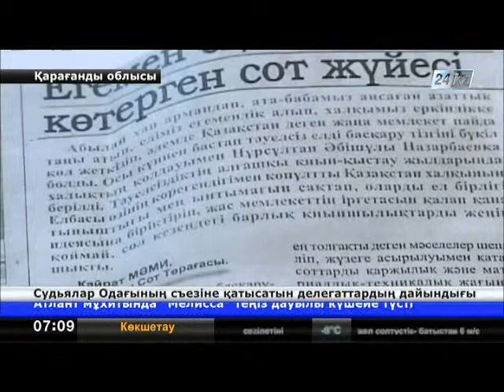Судьялар одағының VI съезіне Қарағанды облысынан 53 делегат қатысады